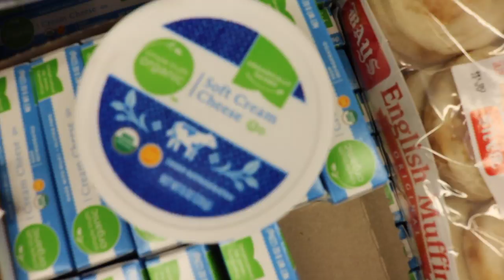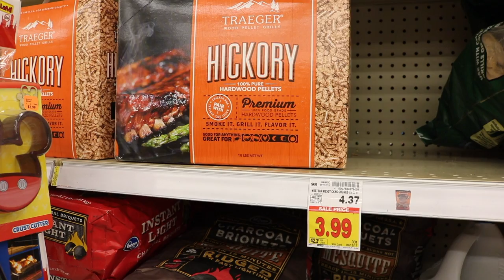Beers and Whip its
eskeda